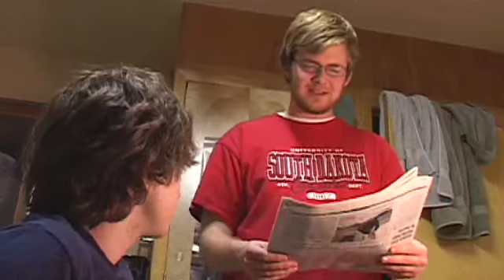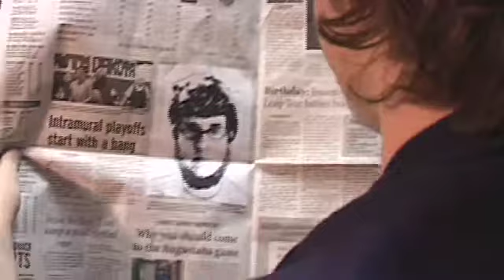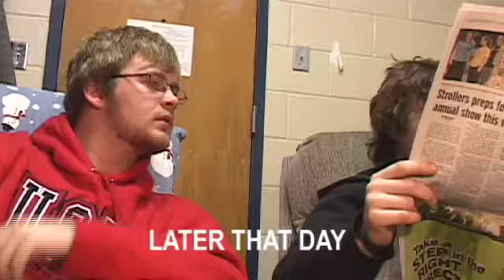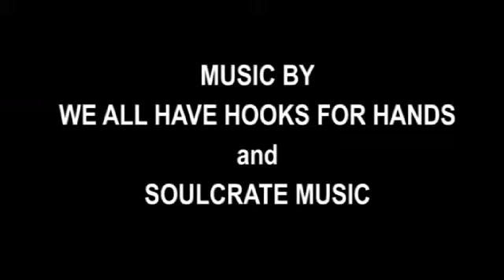Vermillion Episode 106 - Rapist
Ted and Danny are in a stranglehold of fear when a rapist is reported on campus.